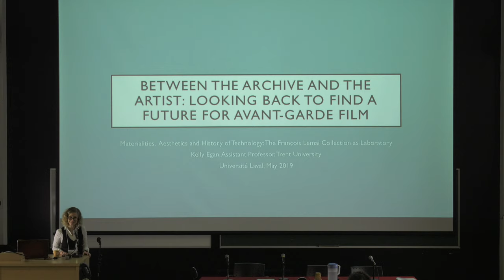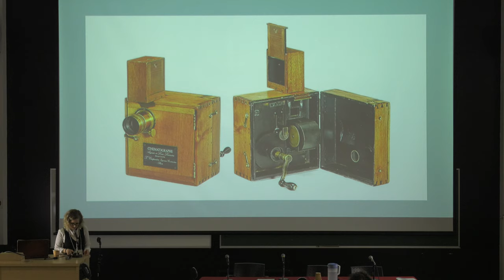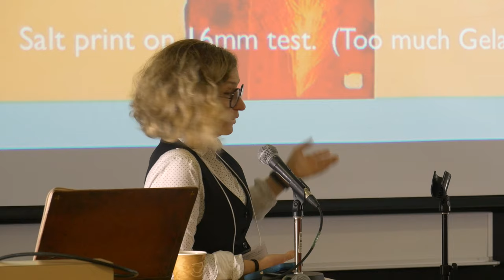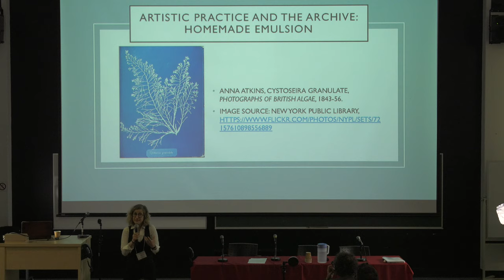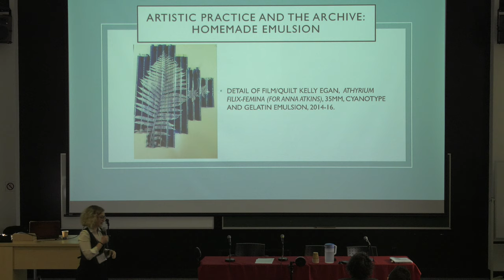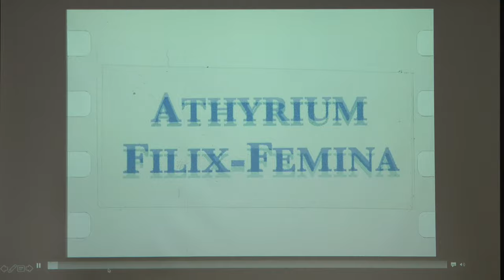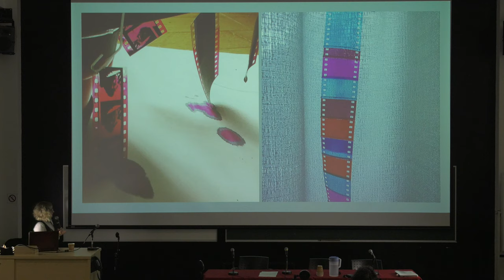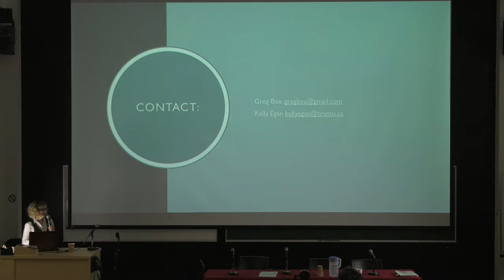Communication Kelly Egan (Trent University, Peterborough) - Collection Lemai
VI- PROJECTION ET DÉVELOPPEMENT
Président de séance : Andeé Habib (Université de Montréal)

Conférence de Kelly Egan, « Re/production: Inscription Projection, and the Space in Between »